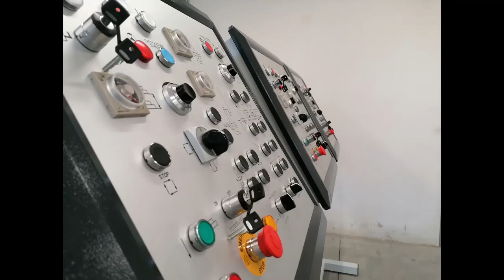Assembling and connecting industrial plugs and socket from a custumized console to a junction box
TIME LAPSE VIDEO of assembling, wiring and connecting  industrial plugs and socket from an electrical console to a junction box.

We apply the quality of the handicraft to the modern industrial automation

VIDEO TIME LAPSE montaggio e cablaggio di spine e prese elettriche industriali per collegare un pulpito di comando alla linea di produzione tramite una junction boxe.

Applichiamo la qualità dell'artigianato alla moderna automazione industriale